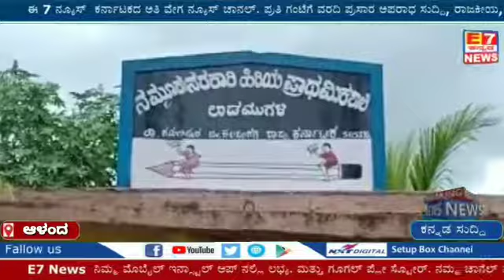ಆಳಂದ ತಾಲೂಕಿನ ಲಾಡಮುಗಳಿ ಗ್ರಾಮದಲ್ಲಿ ಸರ್ಕಾರಿ ಶಾಲೆಯಲ್ಲಿ ಪ್ಲಾಸ್ಟರ್ ಕಳಚಿ ಮಕ್ಕಳ ಮೈಮೇಲೆ ಬಿಳುತಿದೆ. ಶಾಲೆಯಲ್ಲಿ ಶ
ಆಳಂದ ತಾಲೂಕಿನ ಲಾಡಮುಗಳಿ ಗ್ರಾಮದಲ್ಲಿ ಸರ್ಕಾರಿ ಶಾಲೆಯಲ್ಲಿ ಪ್ಲಾಸ್ಟರ್ ಕಳಚಿ ಮಕ್ಕಳ ಮೈಮೇಲೆ ಬಿಳುತಿದೆ. ಶಾಲೆಯಲ್ಲಿ ಶೌಚಾಲಯವಿಲ್ಲ. ಕುಡಿಯುವ ನೀರು ಕೂಡ ಇಲ್ಲ. ಮಕ್ಕಳು ಶಾಲೆಗೆ ಬರಲು ಭಯಪಡುತ್ತಿದ್ದಾರೆ.